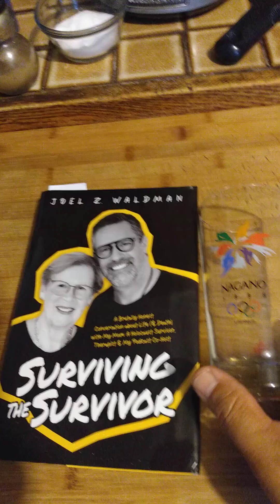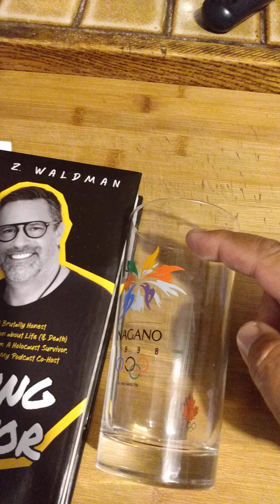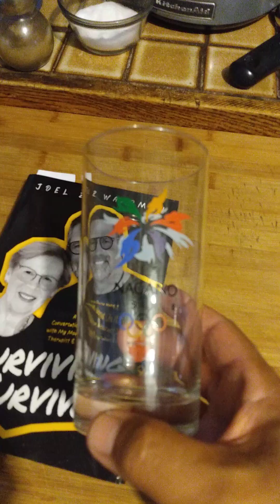Why the Glass pieces can ONLY be matched physically. Not molecularly. Glass is like a Fluid.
Glass is a fluid. A liquid.  There is no molecular constant in glass that can match a piece from the brim to a piece near the base. Only a physical match can determine if they were once one piece together.